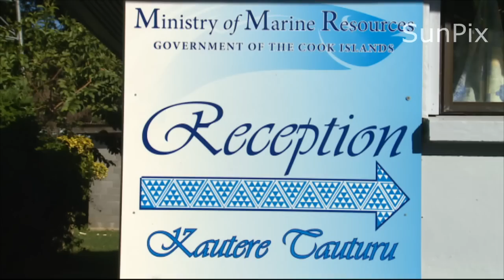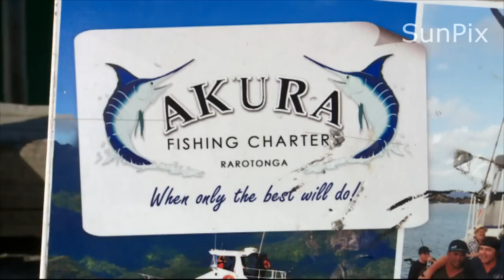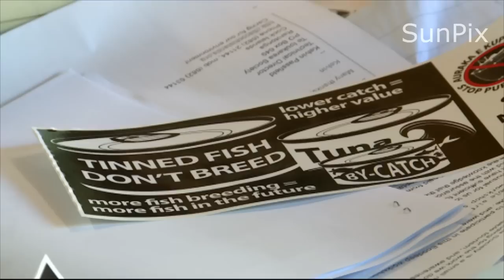Cook Islands Petition calls for ban on purse seine fishing ...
Petition calls for a ban on purse seine fishing but the Cook Islands government disagrees … John Utanga has more